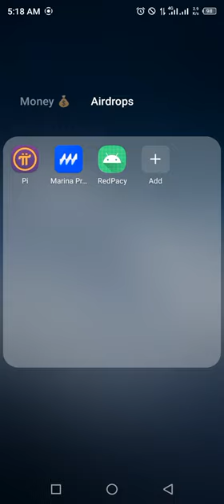Marina Protocol Crypto Airdrop Answers Today 29 october 2024 | Quiz Answers Today